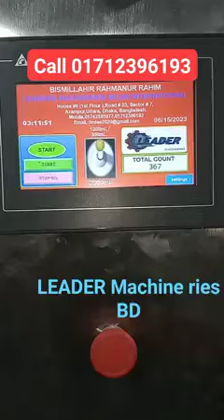soybean oil Filling Machine সয়াবিন তেল ফিলিং ক্যাপিং অটো মেশিন বিক্রি করি মেশিন